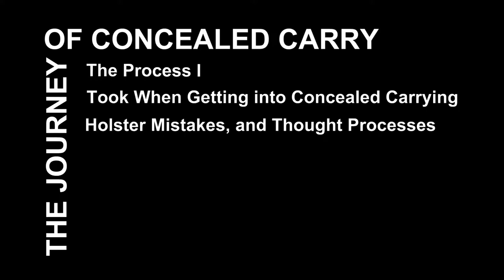The Journey of CCW: Holsters & Printing (Part 1)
Or, click the link on the right side of my YouTube page!

for all your gear needs!